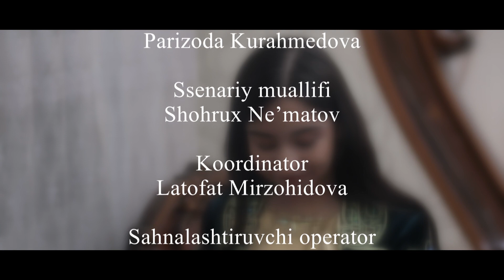XOTINIM BILAN AJRASHMOQCHIMAN!HAMROZ